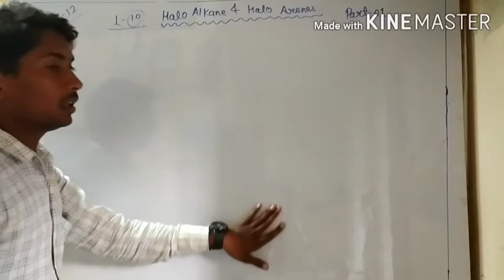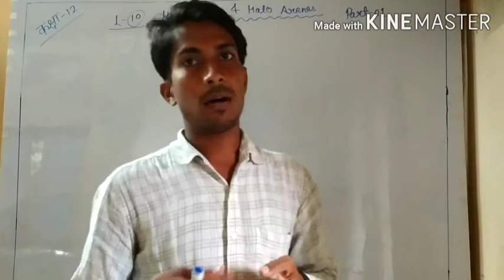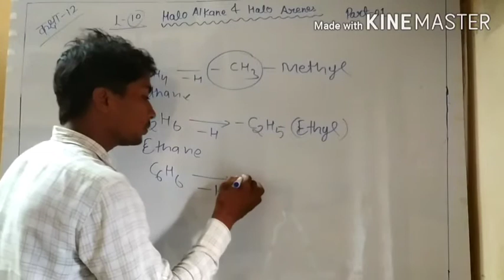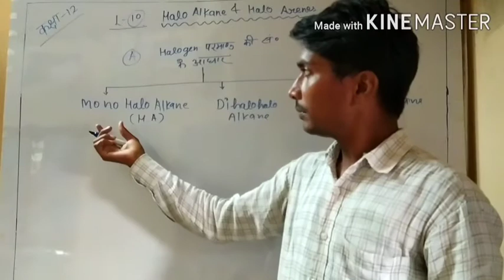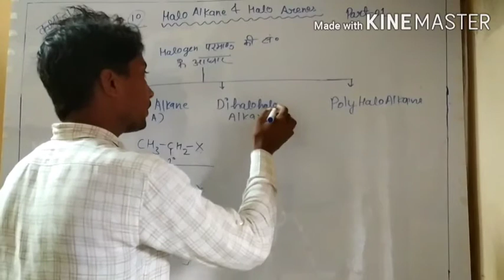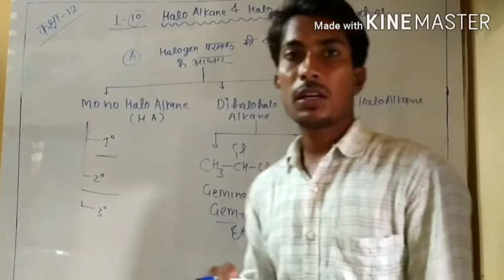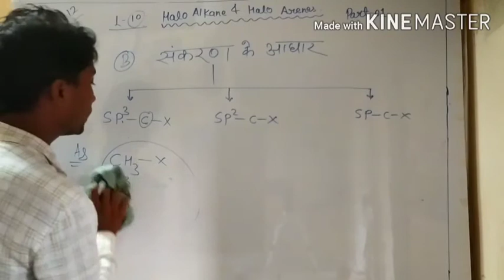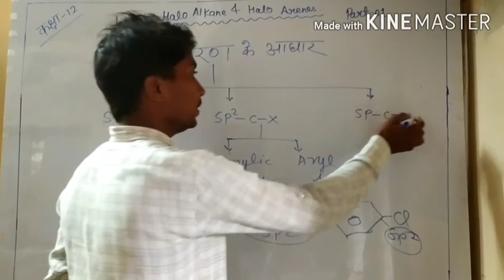CLASS 12 CHAPTER 10 HALO ALKANE AND HALO ARENES PART 1 BY SANDEEP MAURYA